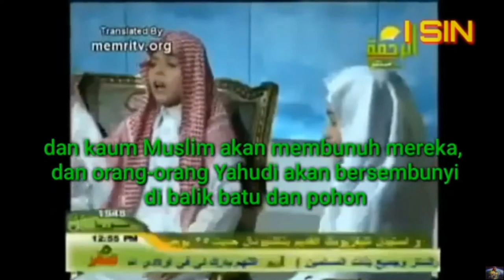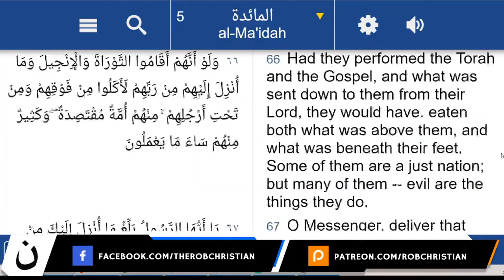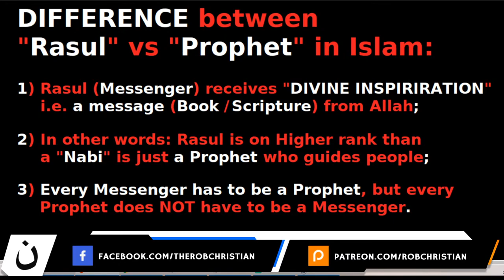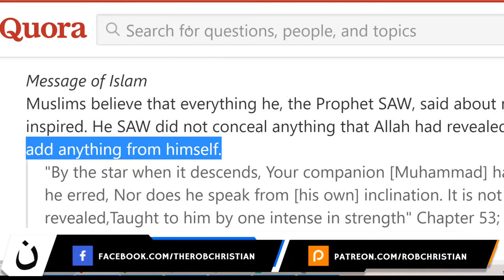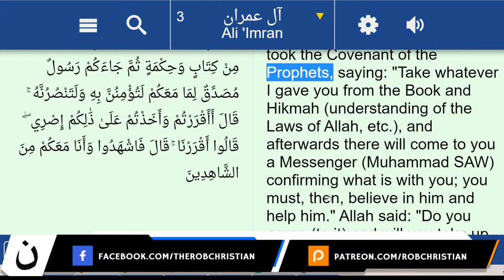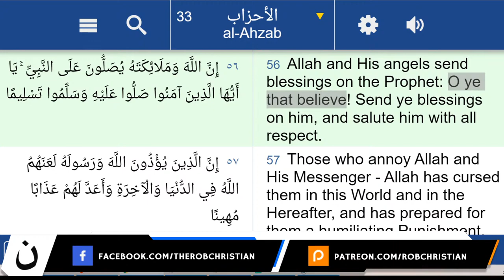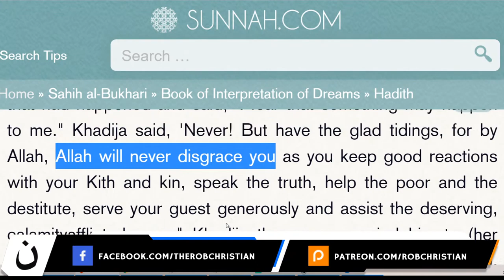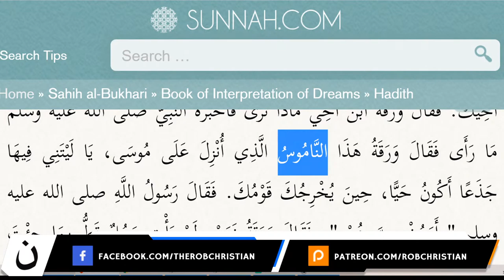Contradictions in Quran ?! (Rob Christian) LIVE on Air